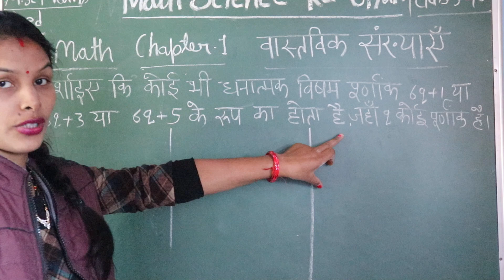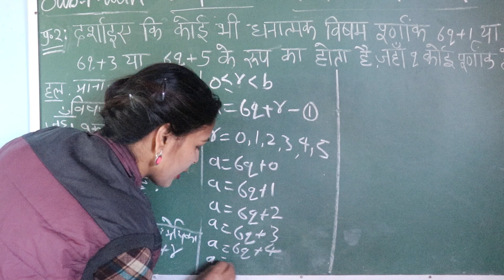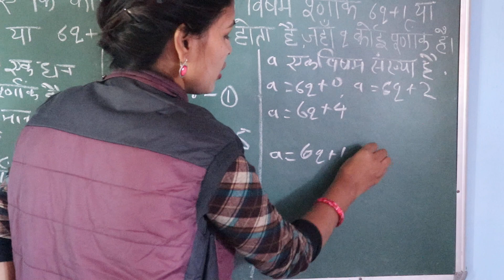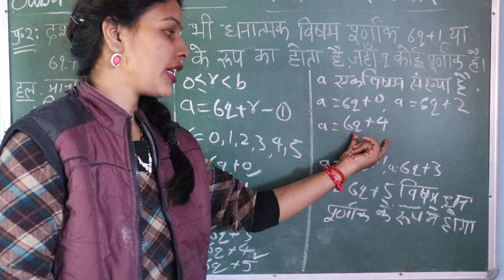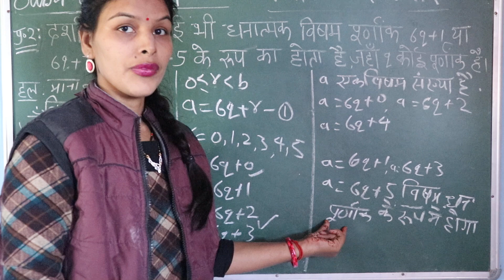Class 10th Lesson 1.1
कक्षा 10 प्रश्नावली वन 1 का क्वेश्चन हमने इस वीडियो में आप को हल करके बताया है उम्मीद है आपको समझ में आ गया होगा अगर आपको नहीं आता है तो आप इस वीडियो को दोबारा तिबारा देखें अगर आप का कोई भी क्वेश्चन है तो आप नीचे कमेंट बॉक्स में जरूर लिखें और दोस्तों हमारा वीडियो को जरूर लाइक करें एवं इस वीडियो को अपने दोस्तों में क्लास  मेट में जरुर शेयर करें ताकि उनको भी किसी तरह प्रश्नों के उत्तर ना आए तो उनको भी कुछ समझ में आ जायेगा.
धन्यवाद दोस्तों हमारे चैनल की और भी वीडियो देखें जिससे आपको परीक्षा में बहुत सारी सहायता मिलेगी